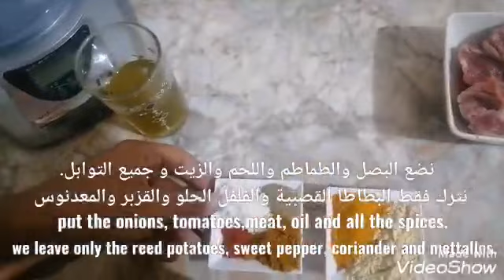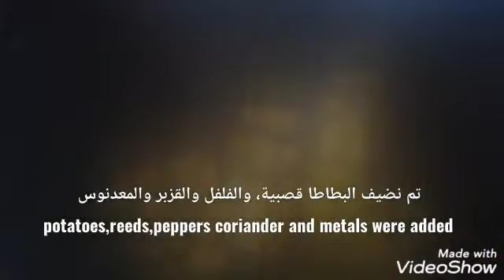طاجين بطاطا قصبية أو عمل القلقاس بطريقة الصحية والطبيعية.😋taro potato recipes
مقادير الوصفة:
-250غ لحم - 1بصل كبير -1 طماطم - 1/2كأس صغير زيت المائدة - ،بطاطا قصبية - 3توم - فلفل حار - قزبر - معدنوس.
بالنسبة لتوابل:
 -إبزار ملعقة صغيرة - كركم 2ملاعق صغار - زنجبيل 2 ملاعق صغار - ملعقة صغير فلفل حلو - ملعقة صغيرة ملح - ملعقة صغيرة رأس الحانوت.
Recipe Ingredients:                                             - 250 g of meat - 1 large onion - 1 tomato - 1/2 small cup of table oil - taro potatoes - 3 tom - hot pepper - coriander - metal.            For seasoning:                                                     1 teaspoon turmeric 2 teaspoons ginger 2 teaspoons teaspoon sweet pepper 1 teaspoon salt 1 teaspoon ras el hanout